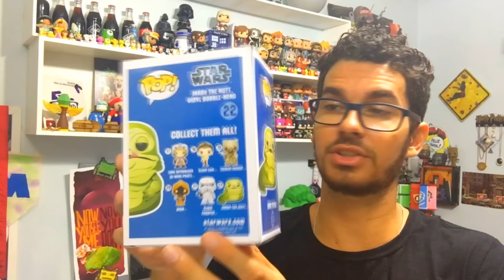UNBOXING FUNKO POP #9 STAR WARS LUKE, REY E JABBA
UNBOXING FUNKO POP #9 STAR WARS LUKE, REY E JABBA AQUISIÇÕES MARAVILHOSAS
Link Espaço Nerd

►  danonedanette